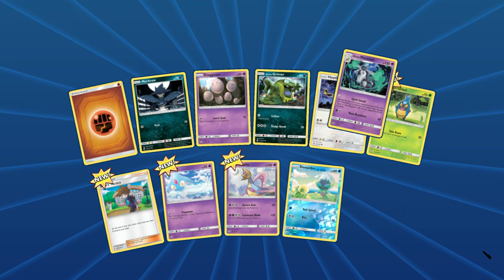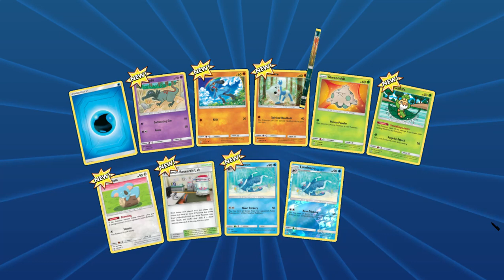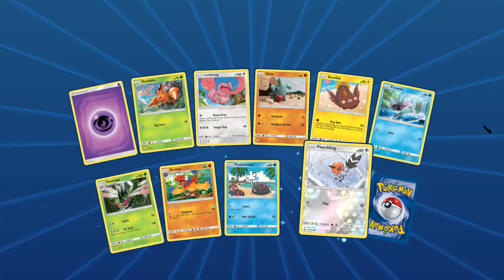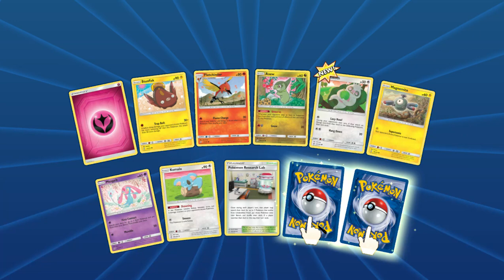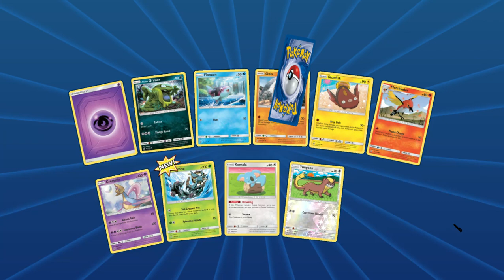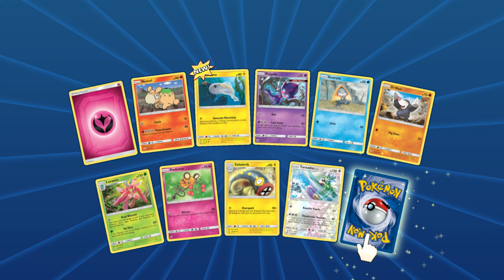TCGO Unified Minds Opening 5 UNCOMMENTATED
hello all,
Today we're opening some Unified Mind packs, will be doing more of these videos over the upcoming days ^^